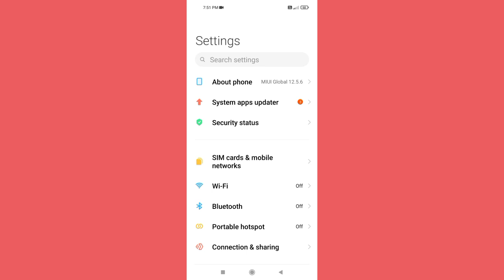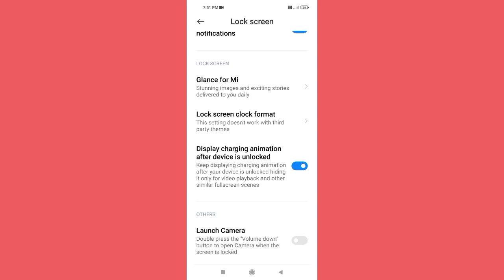Redmi 9i Turn On Display Charging Animation